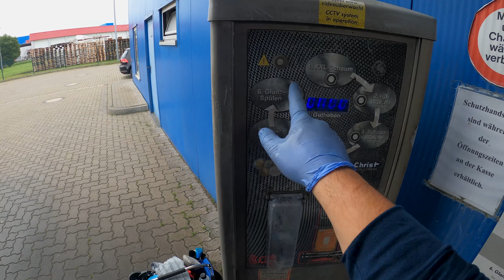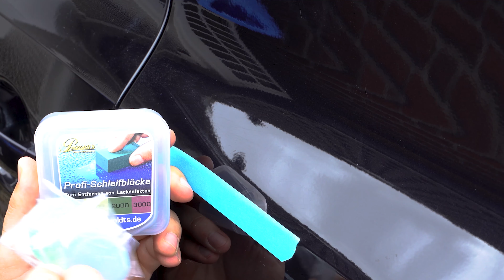XXL FOLGE: es wird gewaschen, geschliffen und vieles mehr | AllBlack Folge 5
▬ Produkte ▬▬▬▬▬▬▬▬▬▬▬▬▬▬▬

-- Autowäsche --

► Turtle Wax Gorilla Waschhandschuh:

-- Aufkleber entfernen --

-- Auspuff polieren --

-- Schleifen --

▬ Unterstütze uns ▬▬▬▬▬▬▬▬▬▬▬▬

Keine Ahnung von Discord? Video anschauen

▬ Kontakt aufnehmen ▬▬▬▬▬▬▬▬▬▬

▬ Zeitleiste ▬▬▬▬▬▬▬▬▬▬▬▬▬▬▬

0:00 Willkommen
0:30 Autowäsche
20:01 Aufkleber entfernen
25:29 Auspuff polieren
28:06 Schleifen lernen
42:47 Versiegelung
44:08 Fazit
45:44 Outro

▬ Sonstiges ▬▬▬▬▬▬▬▬▬▬▬▬▬▬▬

Was ist AUTO-LIFESTYLE? Wir sind 3 Autoliebhaber/innen, die sich seit 2016 hobbymäßig mit dem Thema KFZ und Autopflege beschäftigen. Wir möchten unabhängige Tests für unsere Community erstellen.